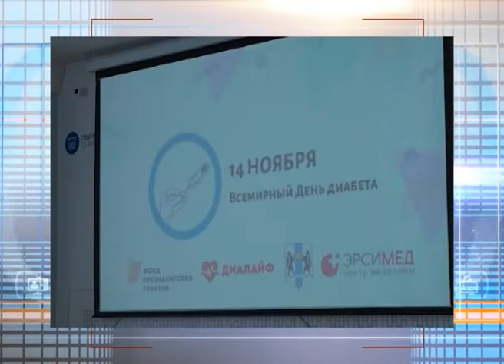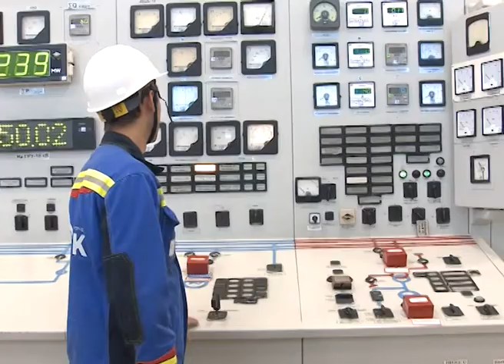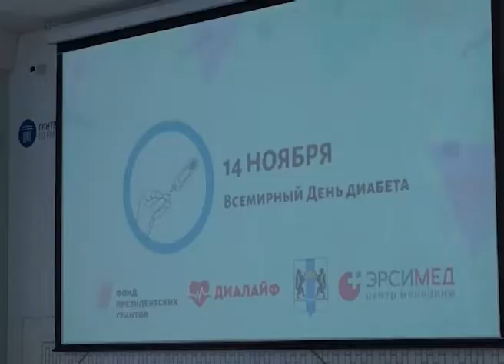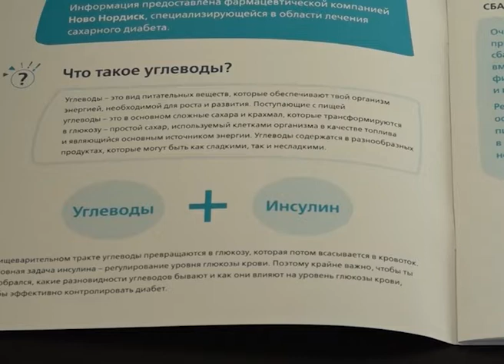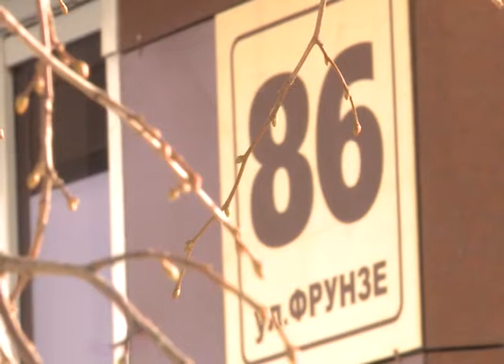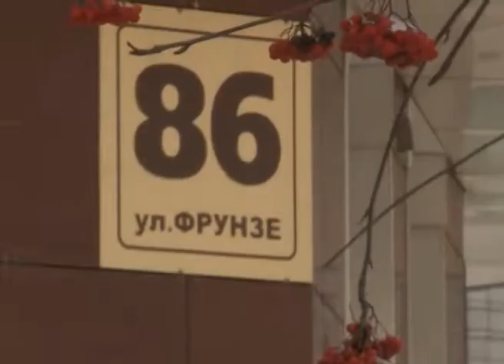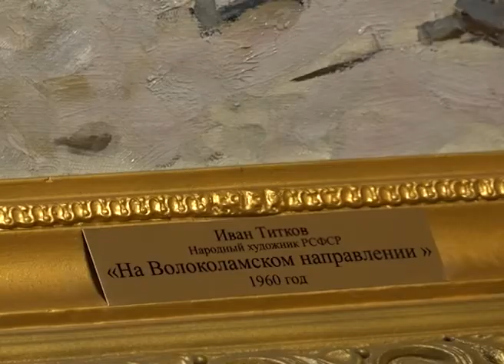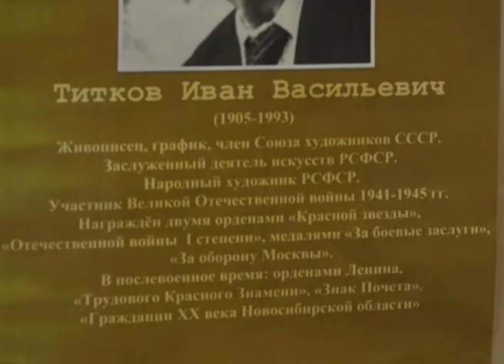Новости Новосибирска на канале "НСК 49" // Эфир 14.11.19